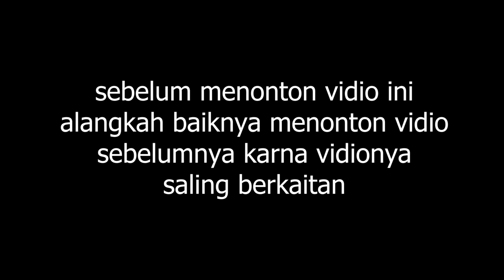Tutorial Cara Melukis batu | How to paint stone on canvas So easy!!! Part 2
di part 2 ini bung asrul akan menjelaskan Tutorial cara melukis BATU menggunakan media kanvas , cat yang digunakan adalah cat acrylic maries dapat kita temukan di link berikut atau anda juga bisa menggunakan cat tembok mowilex dan yang lainnya ...
teknik ini sangat cocok untuk background ayat pada cabang dekorasi diajang perlombaan MTQ , menghiasi pilar dan dinding rumah, tiang penyangga ,pilar,atau bidang" lainnya baik interior ataupun eksterior . tutorial ini sangat mudah seduh kopimu sudahi sedihmu selamat mencoba dan semoga bermanfaat  .terima kasih